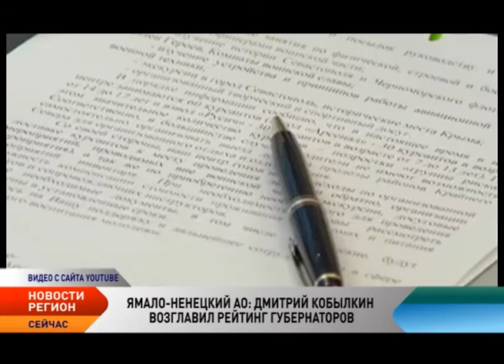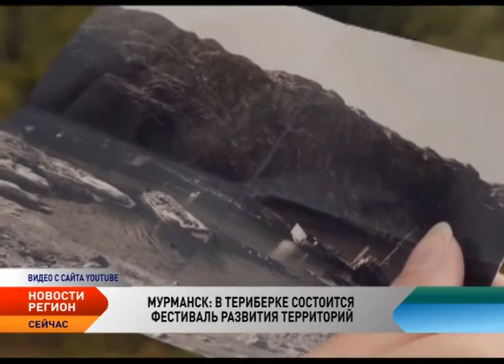Регион. Новости СЗФО от 8.07.2015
Новости Северо-Западного федерального округа:
Россия разрабатывает арктическую навигационную систему

Россия разрабатывает арктическую навигационную систему. Разработкой занимается «Концерн Радиоэлектронные технологии». Сейчас проводятся испытания арктического варианта навигационной системы, которая позволит при отсутствии любого навигационного поля и любых ориентиров выполнять безопасный полет.

Губернатор ЯНАО Дмитрий Кобылкин возглавил рейтинг губернаторов

Временно исполняющий обязанности Ямала Дмитрий Кобылкин возглавил Национальный рейтинг губернаторов за май-июнь, выпущенный Центром информационных коммуникаций «Рейтинг».

В НАО вслед за Воркутой возобновили отопительный сезон

В Ненецком округе возобновили отопительный сезон из за похолодания.В первую очередь теплом обеспечили дошкольные образовательные учреждения Нарьян-Мара и округа. Временная подача теплоэнергии продлится, пока среднесуточная температура воздуха в регионе не превысит плюс 8 градусов, отмечается в сообщении.

Ямальским тундровикам предложили альтернативные варианты занятости

Шитье одежды и сбор ягод. Такую работу в Ямальском районе предложили тундровикам, потерявшим свое стадо.Главная проблема сегодня - это найти себе применение. Семьи у тундровиков большие, чтобы прокормить их необходимо найти альтернативный вариант заработка.

В Териберке состоится фестиваль развития территорий

В поселке Териберка Мурманской области 11 и 12 июля пройдет первый Арктический фестиваль развития территорий -под названием «Териберка. Новая жизнь». Напомним, поселок обрел широкую известность после выхода фильма «Левиафан», и сразу стал символом российского захолустья, беспросветности и тоски.

Синские столбы признаны объектом всемирного наследия

Участок Синские столбы на реке Синяя в Якутии включен в состав объекта всемирного наследия «Природный парк «Ленские столбы». Такое решение принято на 39-й сессии ЮНЕСКО, проходящей в немецком городе Бонне.